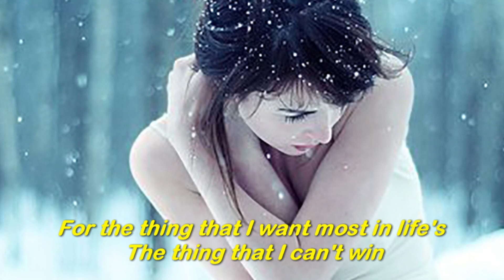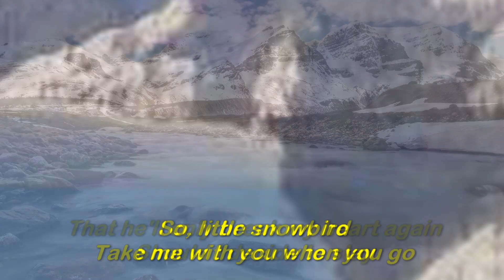Snowbird (1969) - ANNE MURRAY - Lyrics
I ♥
eneath this snowy mantle cold and clean
The unborn grass lies waiting
For its coat to turn to green
The snowbird sings the song he always sings
And speaks to me of flowers
That will bloom again in spring

My heart was young then, too
Anything that it would tell me
That's the thing that I would do
But now I feel such emptiness within
For the thing that I want most in life's
The thing that I can't win

Spread your tiny wings and fly away
And take the snow back with you
Where it came from on that day
The one I love forever is untrue
And if I could you know that I would
Fly away with you

SVansay (Vanhxay)